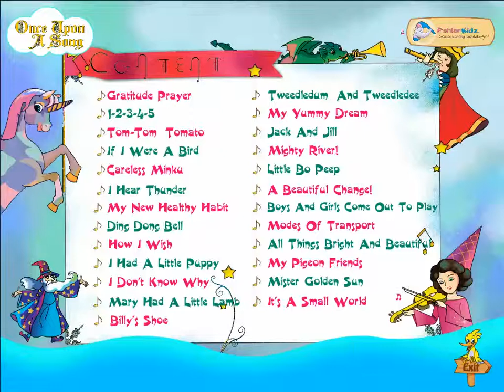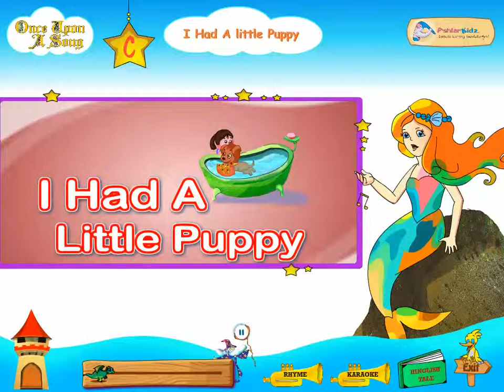I HAD A LITTLE PUPPY